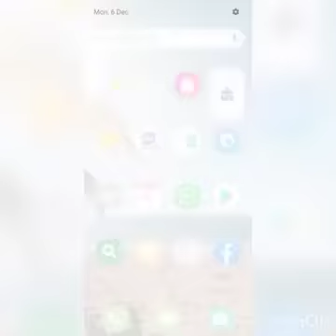Bubble with djealy